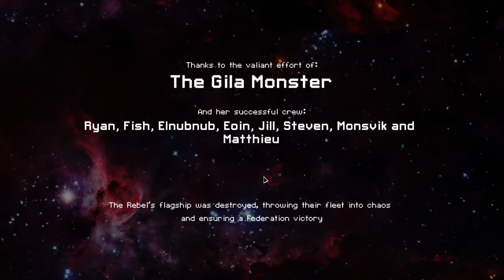The Gila Monster (Mantis A), FTL Hard mode full run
No commentary, just gameplay. 1.5 or 2x speed recommended

Managed to go the entire game without picking up sensors. Recorded in 2015. These videos are minimally edited (if at all) and are mostly just here because I found them recently and wanted to do something with them.